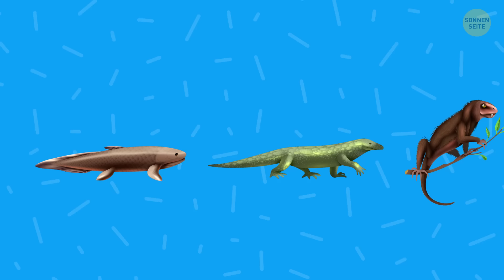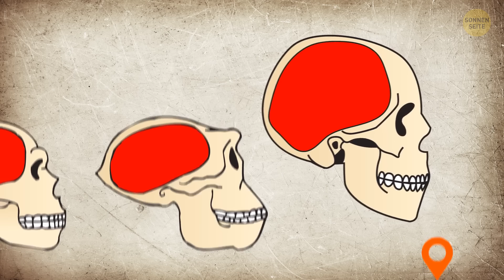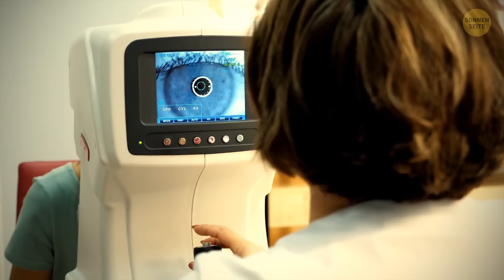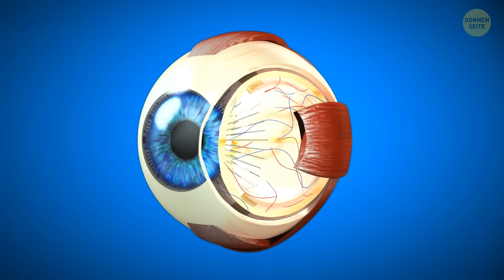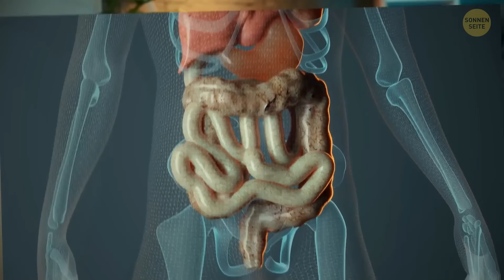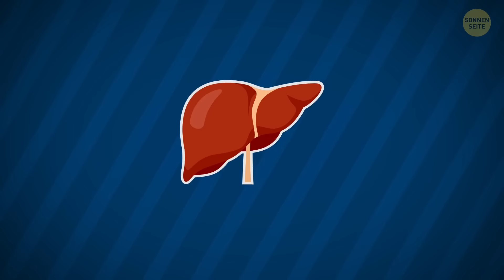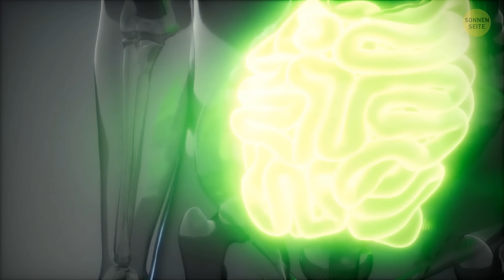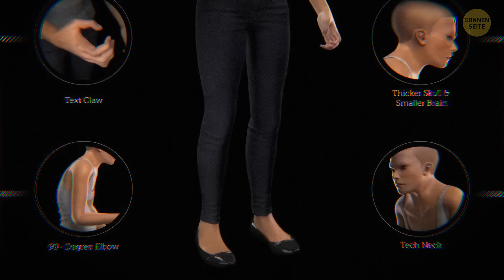Diese Körperfakten werden Ihre Wahrnehmung von sich selbst verändern